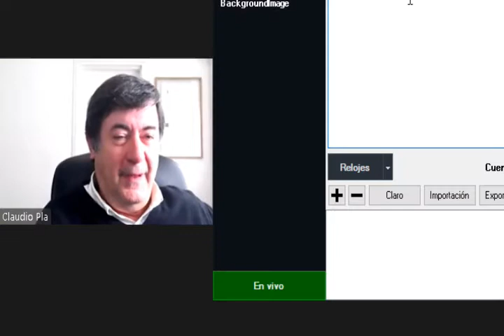"MODO AVIÓN" - 27/05/21 - Conexión Abierta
- Programa: "Modo avión"
- Conducción: Claudio Plá y Eduardo Servente
- Día y horario: Jueves 12 hs.